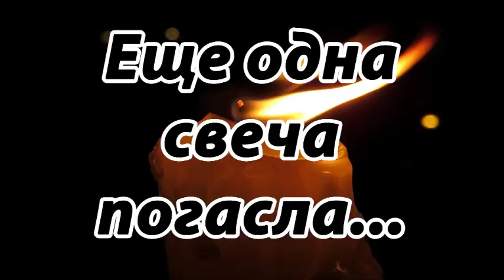Еще одна свеча погасла... | Олеся и Аня Замша